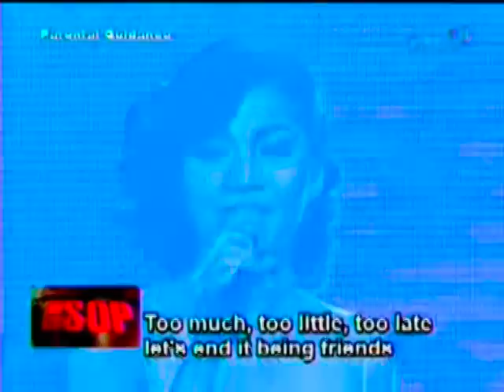SOP's FTR '09 - All-Time Favorite Love Duets (Part 2/2)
EXPERIENCE CONCERT ON TV
FOR THE RECORD '09 - All-Time Favorite Love Duets Part2
Some of the country's premier concert performers in one concert stage.

TOO MUCH TOO LITTLE TOO LATE
Performed by: Bituin Escalante, Janno Gibbs and Kyla

LATELY
Performed by: Gerald Santos, Dennis Trillo, Ogie Alcasid, Janno Gibbs, Keempee de Leon, and Gian Magdangal

TO LOVE YOU MORE
Performed by: Bituin Escalante, Jolina Magdangal, Regine Velasquez, Jaya, Kyla, and Roselle Nava

MOMENTS OF LOVE
Performed by: Bituin Escalante, Gerald Santos, Jolina Magdangal, Dennis Trillo, Ogie Alcasid, Regine Velasquez, Jaya, Janno Gibbs, Keempee de Leon, Kyla, Gian Magdangal, and Roselle Nava

Held at the GMA Network Studio 7 on the 22nd of February 2009 under the Musical Arrangement of Maestro Raul Mitra.